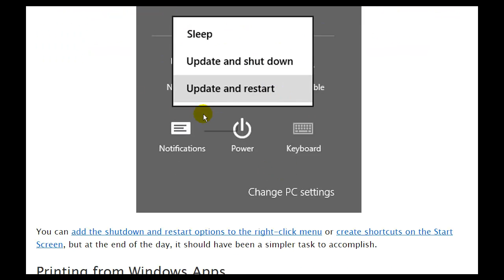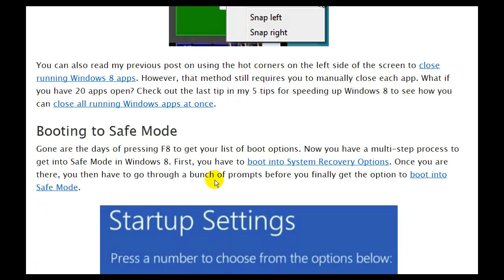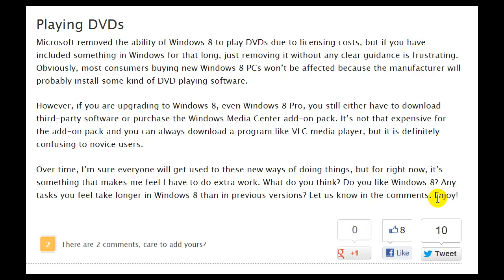5 Tasks That Should Have Been Simpler in Windows 8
I've been using Windows 8 for a while now and even though I like using it, there are still some really annoying aspects of the OS that I just don't get. For instance, why is it so hard to do things that used to be so easy? Restart your computer? Print from a Windows app? The OS has been "re-imagined", but I find some of the new ways to get simple things done frustrating. Here's my gripe list for Windows 8.